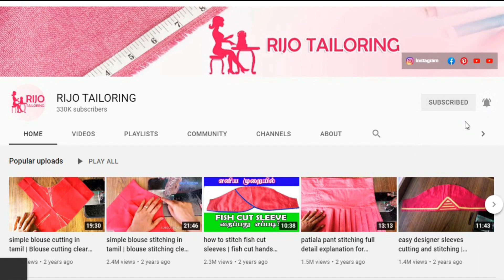Double Layer Net Frock Stitching for beginners | 4 to 5 years baby girl net frock Stitching in tamil